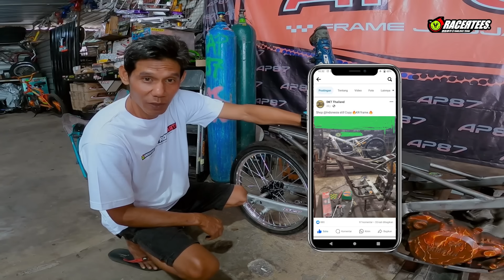AP87 FRAME KENA SOMASI DKT THAILAND ? "INI TANGGAPAN MAS PETRUK SELAKU OWNER" | RACING SHOW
Bersumber dari
- Official Insgatram AP87 Frame Jogjakarta